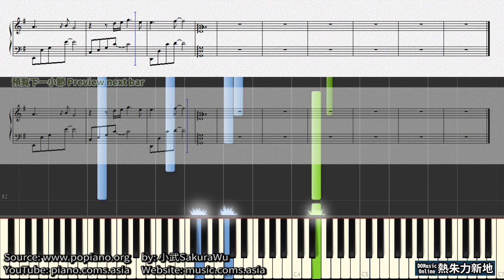恰似你的溫柔 Just Like Your Tenderness, 蔡琴 Tsai Chin (鋼琴教學) Synthesia 琴譜 Sheet Music